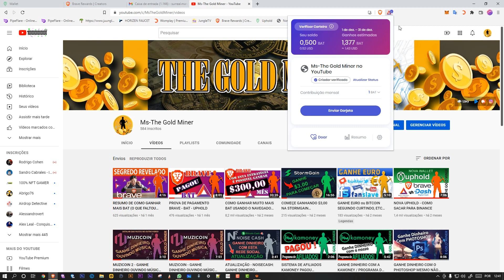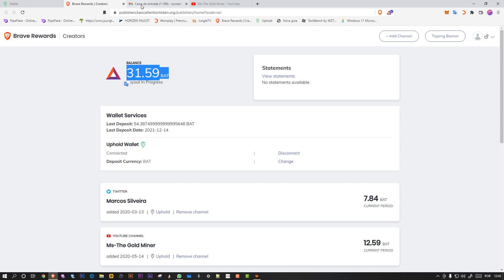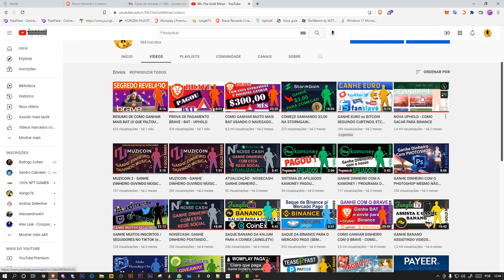PROVA DE PAGAMENTO BRAVE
Aqui mostro mais uma prova de pagamento do Navegador BRAVE.
Existe um certo atraso no pagamento mas isso é devido talvez por milhares ou milhões de pagamentos a serem processados, então a gente entende. :) O bom é que a grana sempre vem!
Então bora ganhar

Contribuição:
Se quiser me enviar alguma '''gorjeta'' pode ser por:
Doação de BAT no meu canal.